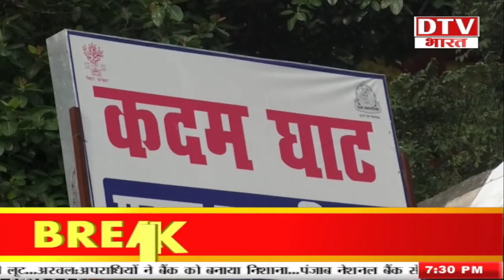बच्चों को पूर्व IAS ARUN KUMAR गंगा घाट के किनारे देते हैं शिक्षा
बच्चों को पूर्व IAS ARUN KUMAR गंगा घाट के किनारे देते हैं शिक्षा, मुफ्त में कराई जाती है UPSC-BPSC की तैयारी